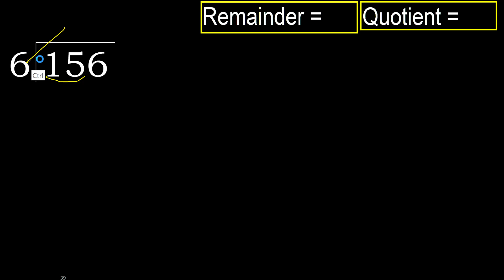Divide 156 by 6 , remainder . Division with 1 Digit Divisors . How to do